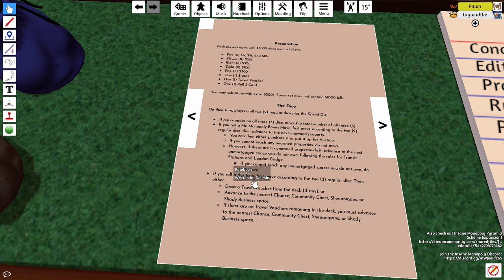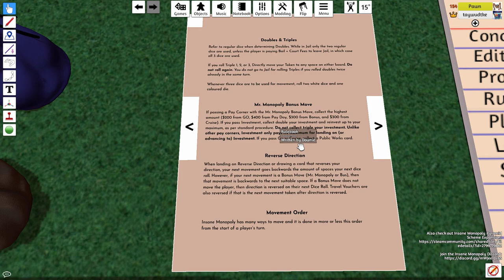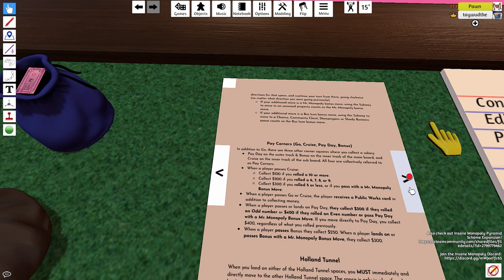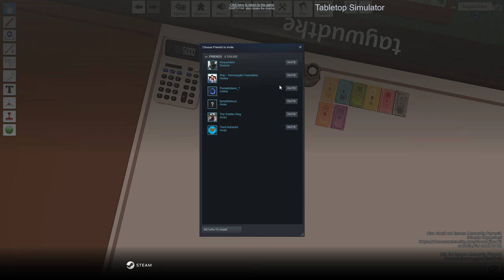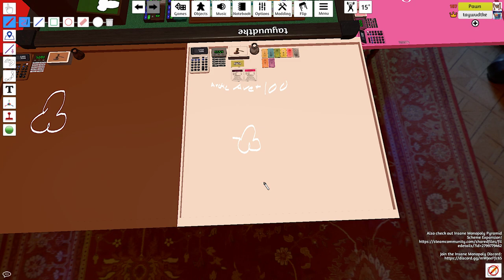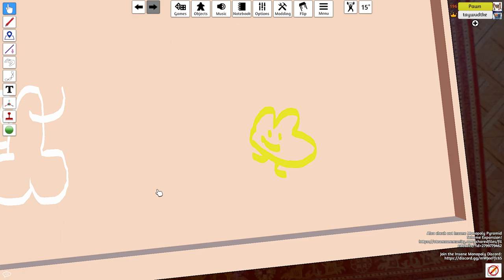INSANE Monopoly with Pawn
I saw Valefisk play this a while ago and it looked like so much fun so I got Pawn to try it with me.